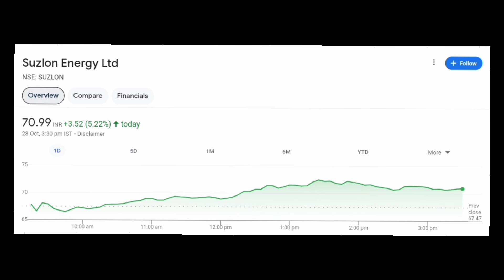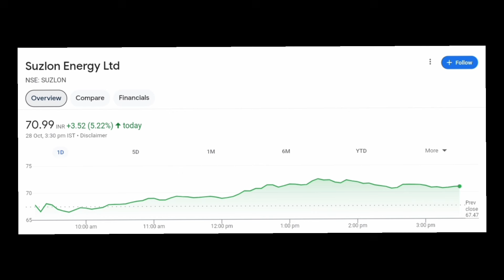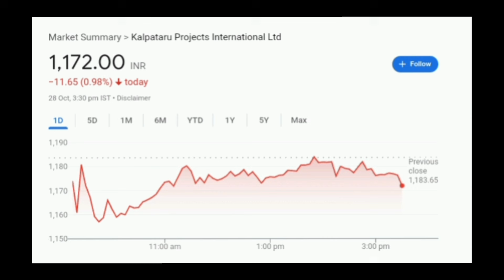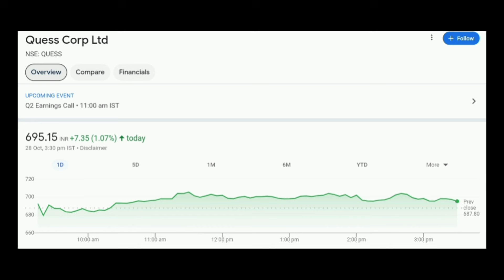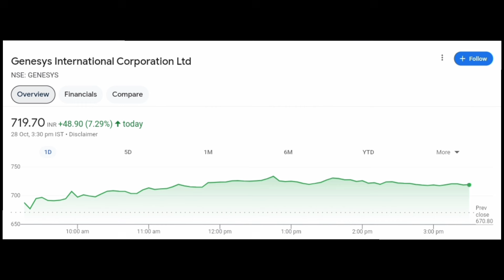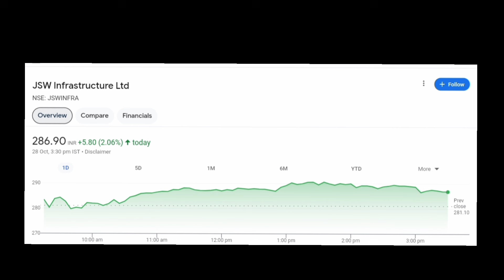SUZLON స్టాక్ ఎనాలిసిస్ | టాప్ 5 స్టాక్స్ లాంగ్ టర్మ్ 2025 | Suzlon Q2 ప్రాఫిట్ 100% | Quess corp.